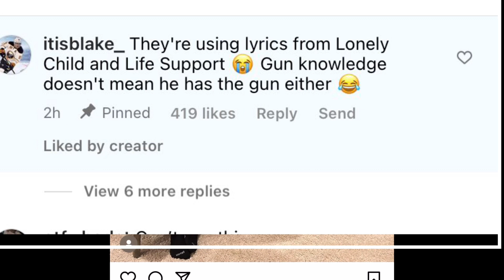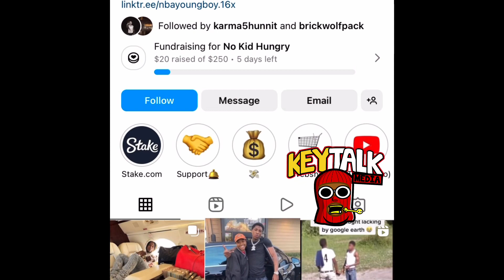NBA YoungBoy FED CASE takes A TURN, The JUDGE WONT let LYRICS BE USED against him UnLike Young Thug